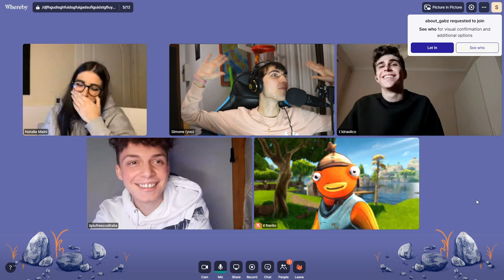MIC TEST 😂 - BEST OF GRENBAUD